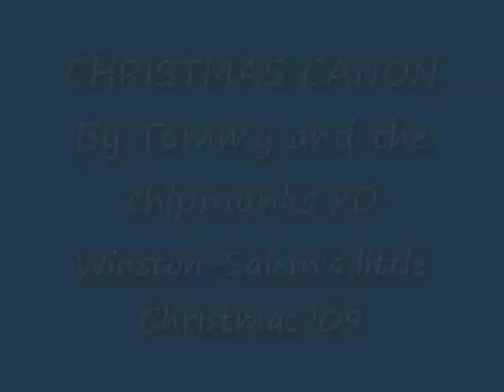Christmas Canon in D by Tommy and the chipmunks xD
2009 Little Christmas of our Vietnamese community in Winston-Salem, NC